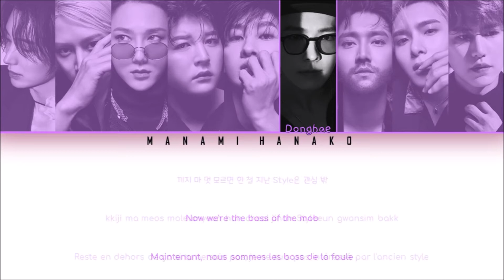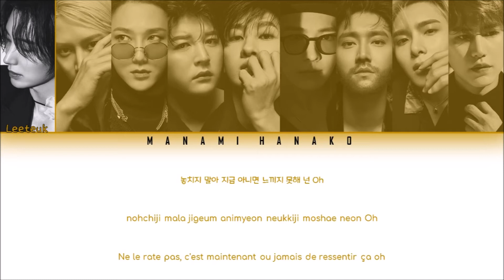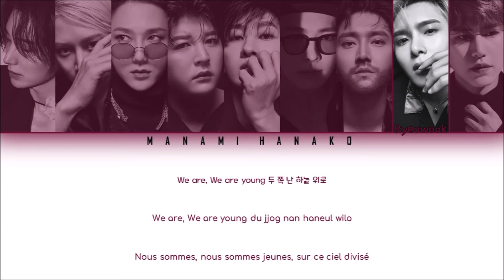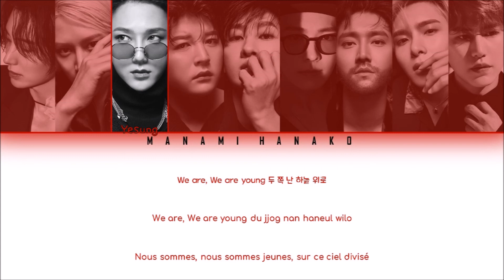{VOSTFR/HAN/ROM} SUPER JUNIOR (슈퍼주니어) - 2YA2YAO! (Color Coded Lyrics Français/Rom/Han/가사)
• Artist: SUPER JUNIOR (슈퍼주니어)
• Song ♫: 2YA2YAO! (이야이야오)
• Album: 'TIMELESS' 9th Album Repackage
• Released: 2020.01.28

• Members: Leeteuk, Heechul, Yesung, Shindong, Eunhyuk, Donghae, Siwon, Ryeowook, Kyuhyun
• Bias: Heechul, Yesung